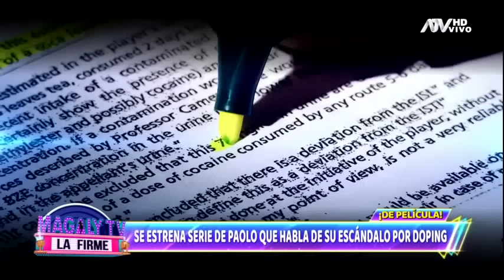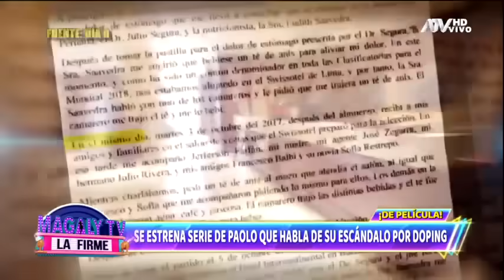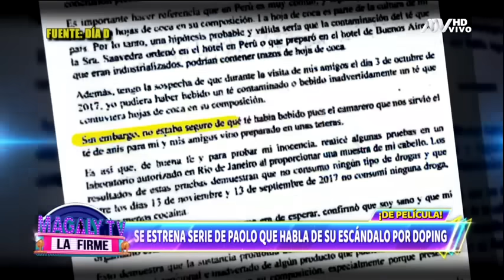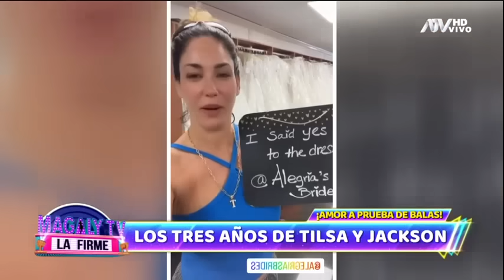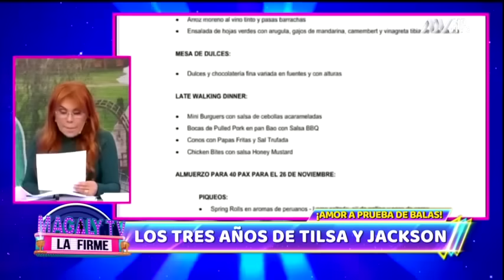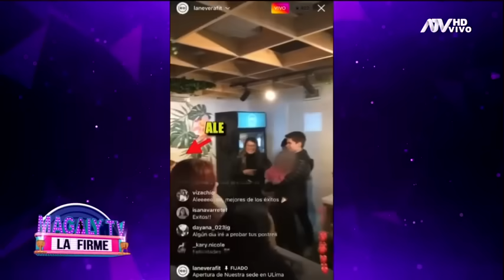Magaly TV La Firme: Programa del 6 de Octubre de 2022